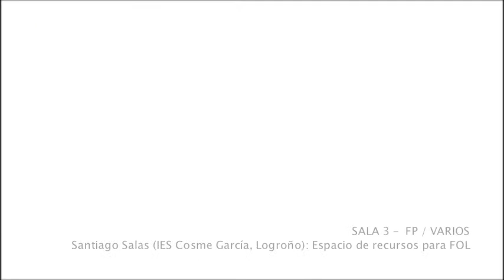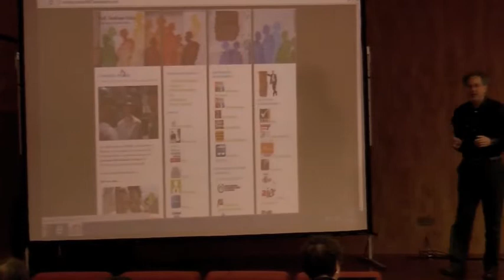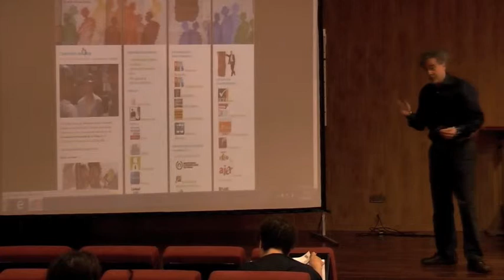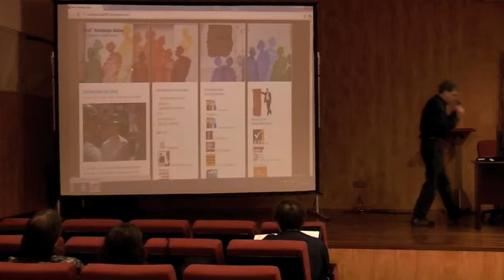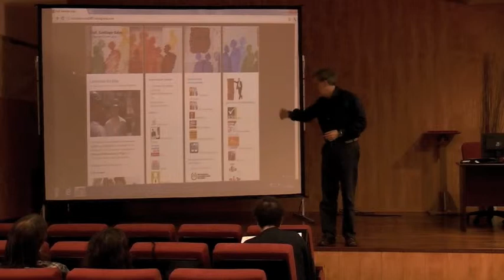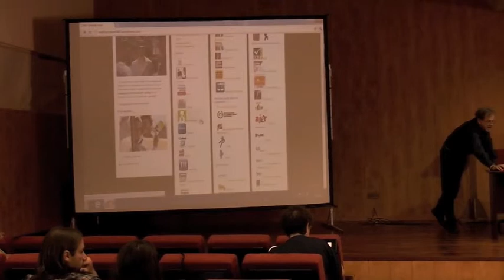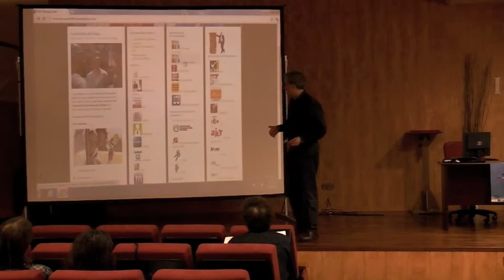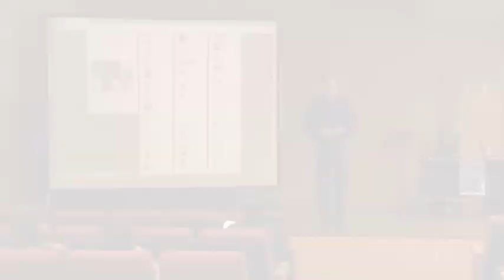Redes Sociales para Educar redesedu12: Santiago Salas (IES Cosme García, Logroño)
Ponencia de Santiago Salas (IES Cosme García, Logroño) en el encuentro Redes Sociales para Educar: leer, escribir, contar, celebrado en el IES La Laboral (Lardero, La Rioja) los días 11 y 12 de mayo de 2012.
La ponencia, impartida en la Sala 3 (FP/Varios) se titula 'Espacio de Recursos para FOL'